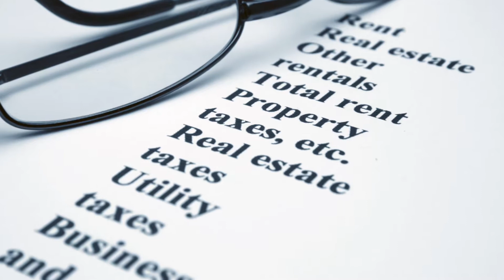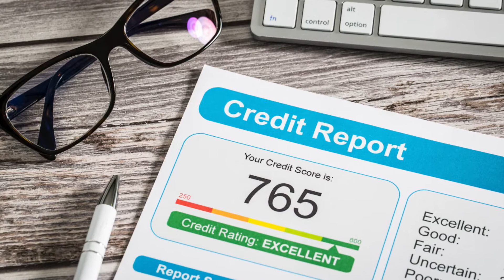BUYING A HOUSE IN 2021 - A FIRST TIME HOMEBUYERS STEP BY STEP GUIDE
BUYING A HOUSE for the FIRST TIME? This VIDEO is part of a Multi-Video Series where you'll learn EVERYTHING YOU NEED TO KNOW ABOUT THE HOME BUYING PROCESS in 2021!  Top Realtor Stella Kalogirou shares her steps! (TIMESTAMPS ARE BELOW.)

TIMESTAMPS
intro → 00:00​
step 1 → 0:38
step 2 → 1:38
step 3 → 2:25
step 4 → 2:49
step 5 → 3:39
step 6 → 4:00
step 7 → 4:14

In addition you can follow this Real Estate Agent on her journey navigating through all topics related to Real Estate!  House Tours, Open Houses, Day in the Life of a Real Estate Agent, Succeeding in Real Estate, the ups and downs and much, much more!